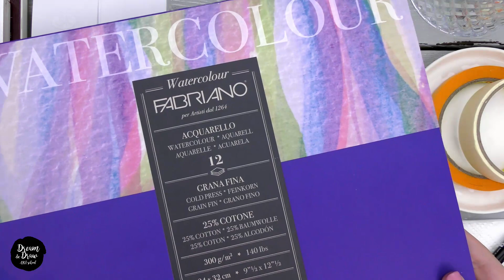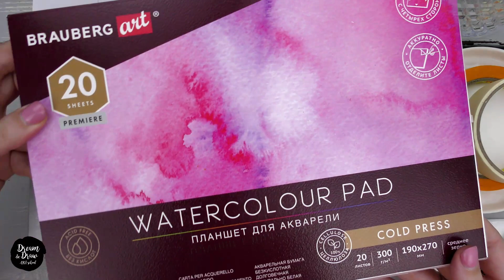Материалы. Курс по рисованию для начинающих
В этом видео я расскажу, какие материалы понадобятся для того, чтобы рисовать с нами на уроках, а так же как их выбрать и на что особенно важно обратить внимание😃🎨🖌

✅ Если вы еще не зарегистрировались на бесплатный курс по рисованию, то регистрируйтесь по ссылке 👉🏻

Вот примерный список материалов, а все подробности смотрите в видео👇🏻:
🔸Любой простой карандаш (твердость HB)
🔸Ластик. Например KOH-I-NOOR со слоном или клячка Faber Castell
🔸Линер водостойкий (капиллярная ручка) 0,2 или 0,3. Можно заменить на любую черную водостойкую ручку. Можно взять простую черную ручку не водостойкую, но рисовать ей после акварели.
🔸Акварельная бумага 100% целлюлоза или с добавлением 25% хлопка. Плотностью не менее 200 г/м2. Форматы A5 (половинка А4) и A6 (половинка А5). Хорошо подходят скетчбуки Малевич серия Веронезе, но можно взять любую, которая найдется.
🔸Акварельные краски любые, подойдет даже детская акварель.
🔸Кисти любые для акварели: белка/колонок/синтетика круглая №4,6 или 8, синтетика круглая №2
🔸Белая гелевая ручка или белая гуашь/белый акрил/простая канцелярская замазка.
🔸Бумажные салфетки или тряпочка, стаканчик для воды или баночка, малярный скотч. Если в наборе красок нет палитры, подойдет простая белая керамическая тарелка.

Подготовьте все материалы. С 12 февраля начнут выходить подготовительные уроки. А сам курс стартует 19 февраля. До встречи на курсе!😉